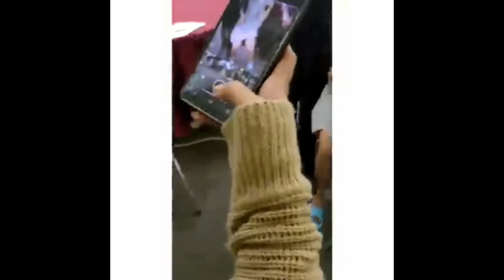করোনা টিকা দিতে গিয়ে এ কি অবস্তা হলো। সবাইর নাজেহাল অবস্তা।